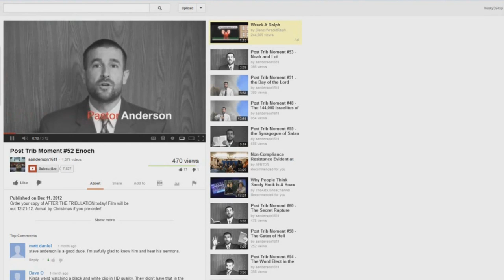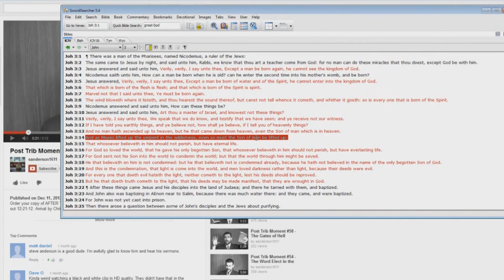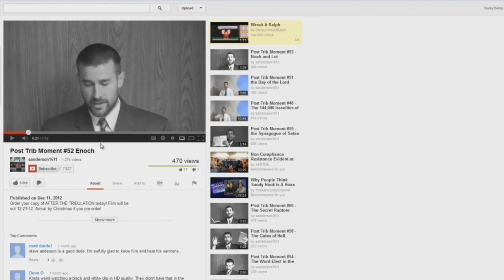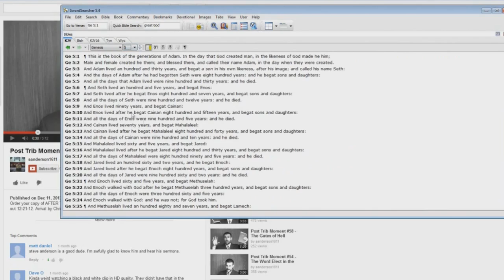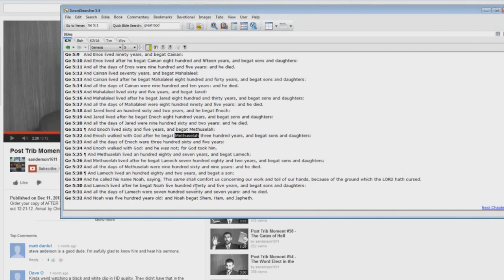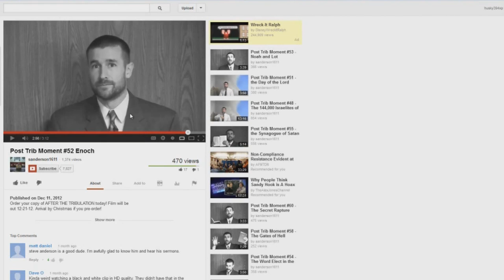Post Trib Moment EXPOSED 52